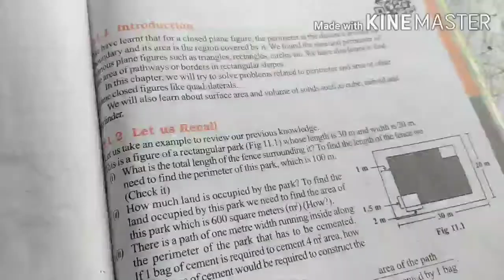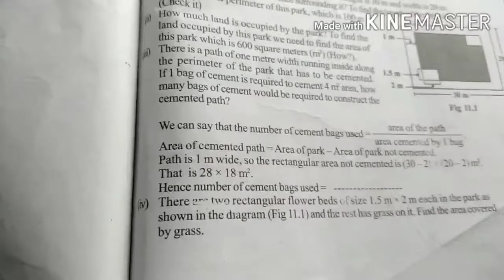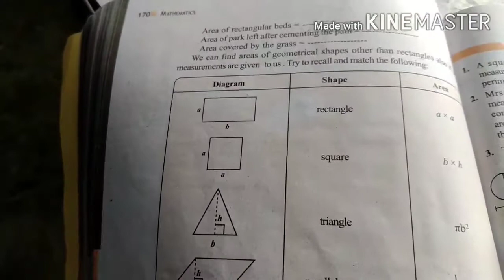class 8th math ncrt chapter 11